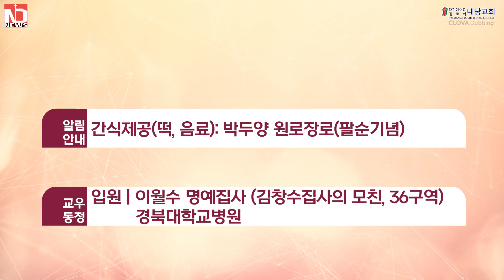내당교회 5월 23일 주일 뉴스